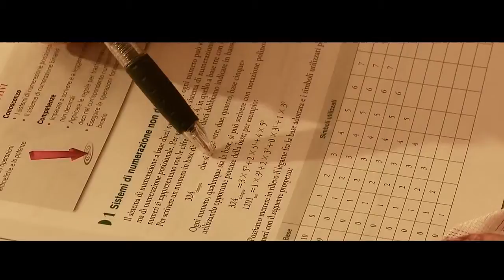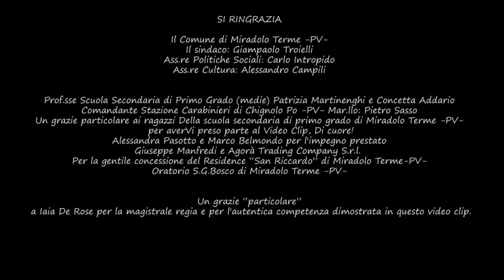Gianni Fiorellino - Auguri fragolina (Video ufficiale)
Primo Singolo del nuovo album in uscita a brevissimo di Gianni Fiorellino in vendita presso i migliori negozi di dischi, su itunes.